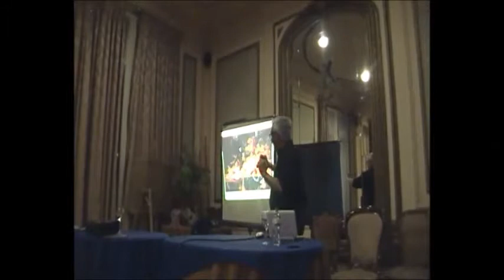Natura morta. Abraham Mignon. Mespilus germanica. Marbre roig. Daniel Climent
L'etnobotànica estudia les relacions que hem tingut, i que tenim, els humans amb les plantes.
Una de les fonts d'informació del passat d'eixa relació es troba en els quadres. Sobretot en les natures mortes.
Ací en tenim un cas, el d'una obra del pintor neerlandés Abraham Mignon (s. XVII)en la qual es veuen diversos exemplars de fruita molt valorada a l'època, algunes "exòtiques", com les mangranes (Punica granatum) o les taronges (Citrus sinensis), algunes altres cultivades als Països Baixos, com la nespra (Mespilus germanica). També hi apareixen molts objectes de gran valor i de "tecnologia punta".
I també una peça ben valuosa que el comitent (qui ha pagat el quadre) vol que quede a la vista: el marbre de la taula; que és, ¡ves per on!, el "marbre roig d'Alacant".
Tot un mostrari d'allò que en l'epoca en què es va pintar el quadre representava lo més valuós, lo més preuat.

El video es va registrat durant la presentació del llibre "Herbari. Viure amb les plantes" a la Casa València, a Barcelona, el divendres 8 de maig de 2015, per iniciativa del col·lectiu "Espai País Valencià".
Este video és un fragment, que correspon a la diapositiva 15, de la presentació total
El llibre "Herbari. Viure amb les plantes", de Ferran Zurriaga i Daniel Climent (2012), està editat per Publicacions de la Universitat de València i la revista Mètode.